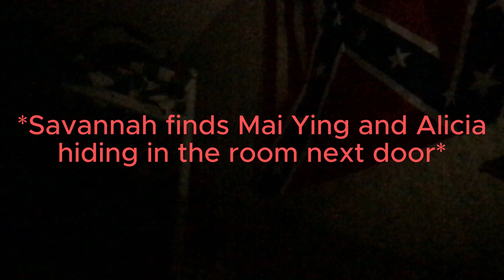This is not a commons vlog...